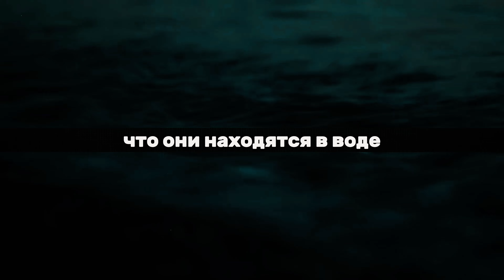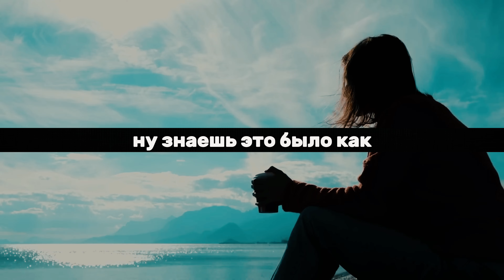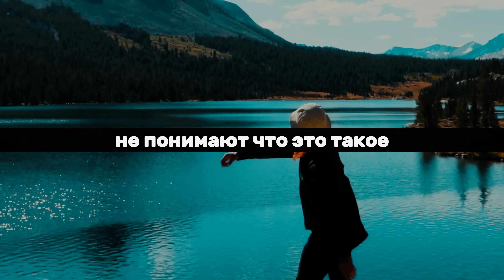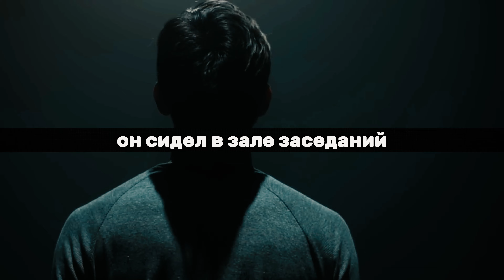Нейроученый: Как Сохранять Спокойствие в Любой Ситуации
Эндрю Хуберман - известный нейробиолог, профессор кафедры нейробиологии Медицинской школы Стэнфордского университета. Он внес значительный вклад в развитие нейронаук, изучая пластичность мозга, развитие зрительной системы и механизмы, лежащие в основе различных неврологических расстройств.

Доктор Питер Аттиа - видный деятель в области долголетия, здоровья и оптимизации работоспособности. Он является врачом, исследователем и оратором, который стремится к более глубокому пониманию здоровья и благополучия человека.

Если вы знаете кого-то, кому могло бы пригодиться это видео, поделитесь им с ним!